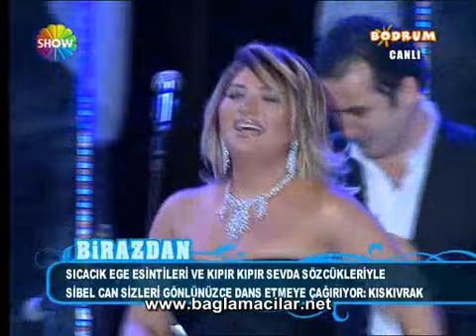Şarbon Mustafa İpekçioğlu Ultra Solo video upload felekman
Şarbon (Mustafa ipekçioğlu) - Çantada Keklik... Enfes bir Elektro Bağlama yorumu... Yeni Elektro Bağlama Show Mustafa İpekçioğlu video klip enfes. dünyanın en iyi soloların birisidir... upload by felekman iyi seyirler dilerim...